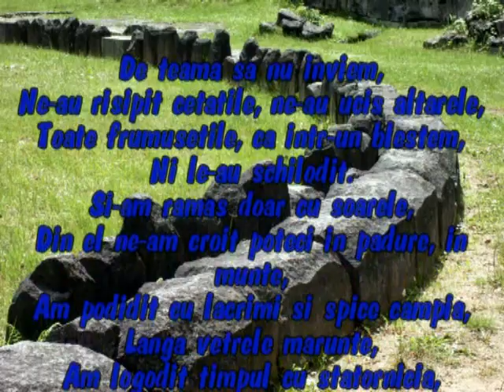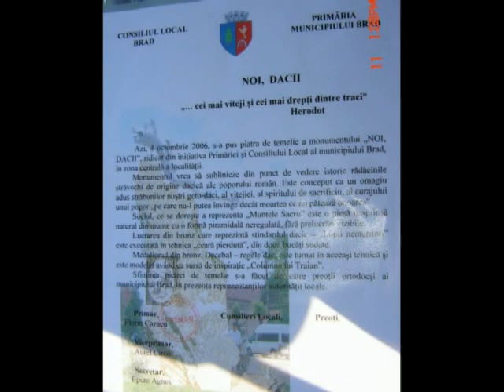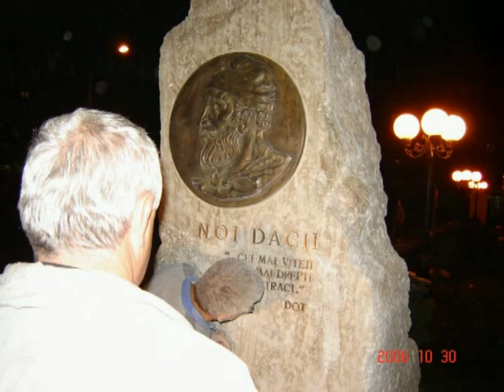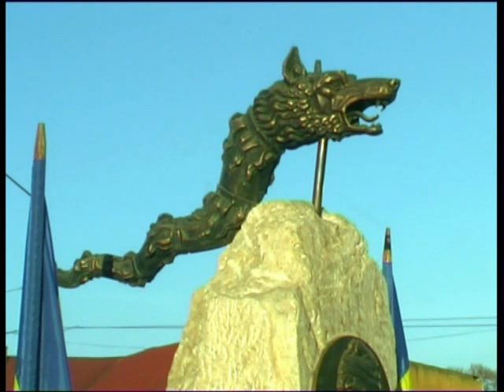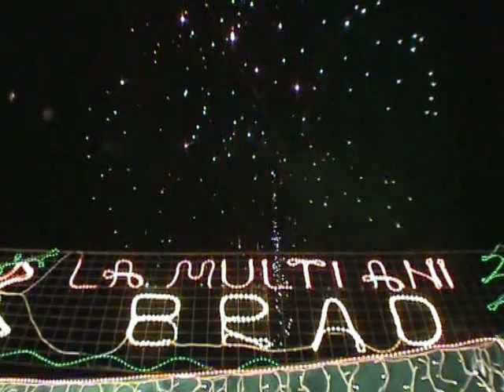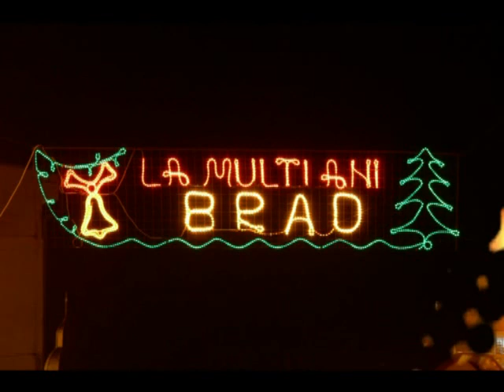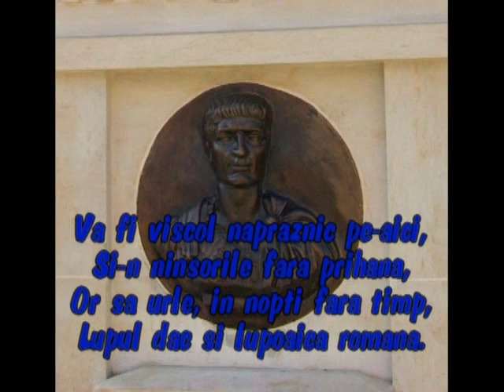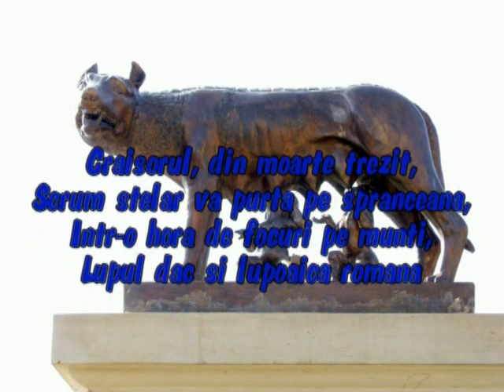BRAD, NOI DACII